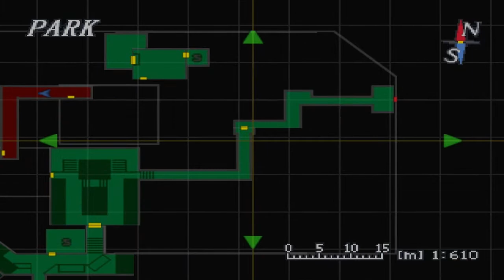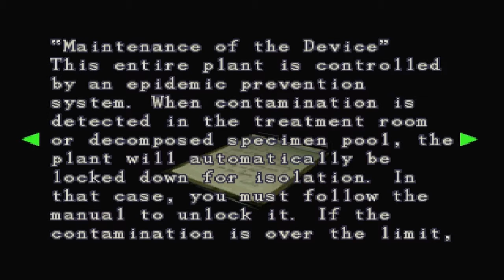Resident Evil 3: Nemesis | 17 | Do a Barrel Roll, Jill!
Nem is scary D8